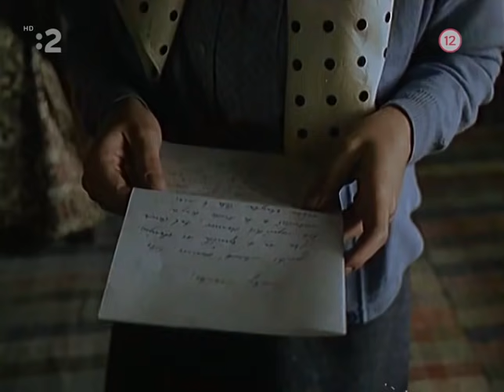Studené podnebie (TV film, Československo, 1974)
Baladický príbeh zo slovenských kopaníc o mladej žene, ktorá neunesie obvinenie z manželskej nevery. Hrdinka príbehu - citlivé a skromné dievča sa vydá a žije v rodine na kopaniciach. Po odchode manžela na vojenčinu sa ocitá v izolácii rodiny i okolia. Svokor postrehne smútok nevesty a pokúsi sa nadviazať srdečnejší vzťah k osamelému dievčaťu. To je však dôvod k domnienkam o mravnom poklesku nevesty. Tá neunesie potupu podozrenia a vrhá sa pod kolesá rušňa. Vinu za smrť krehkého, čestného človeka majú tí, ktorí konali na základe neoverených dohadov z vášne a podozrievavosti.

Réžia: Štefan Uher
Scenár: Peter Jaroš
Kamera: Stanislav Szomolányi
Hudba: Svetozár Stračina

Obsadenie:
Július Pántik, Viera Strnisková, Július Vašek, Vlado Müller, Emília Došeková, Ján Mildner, Darina Šimanská, Andrea Čunderlíková, Ján Greššo, Ľubomír Paulovič, Ondrej Rimko

Viewing purposes only